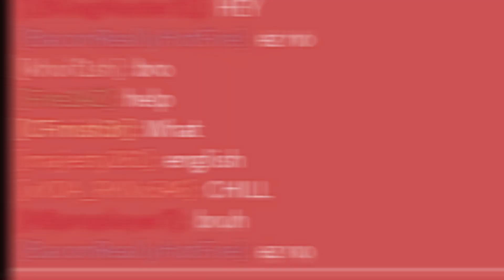SCP: 3008 With 100 Players Was A Mistake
100 Players vs SCP 3008